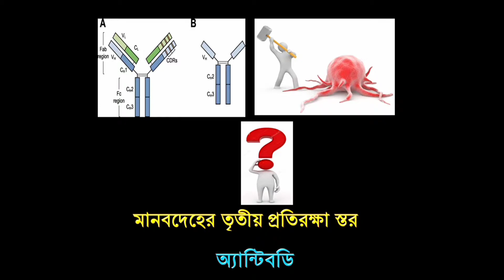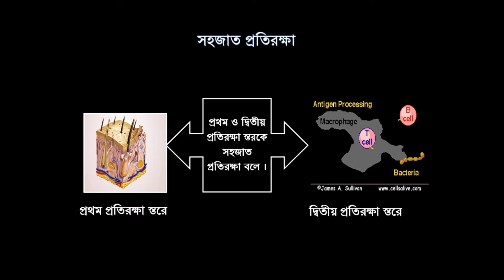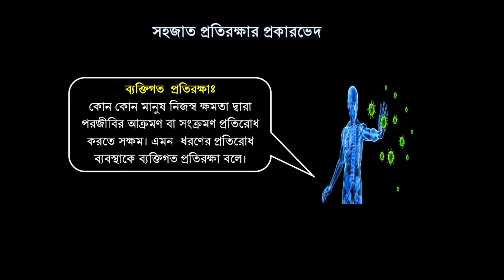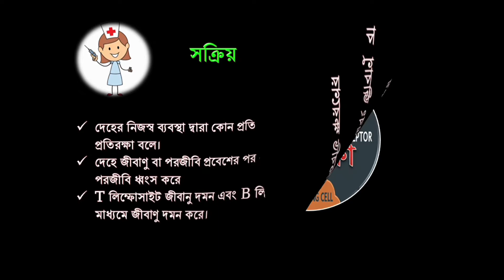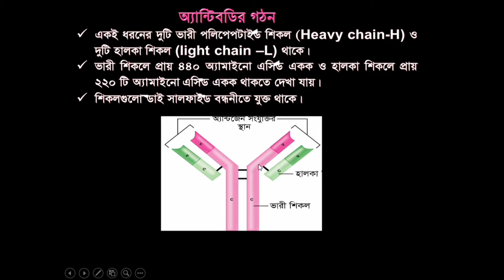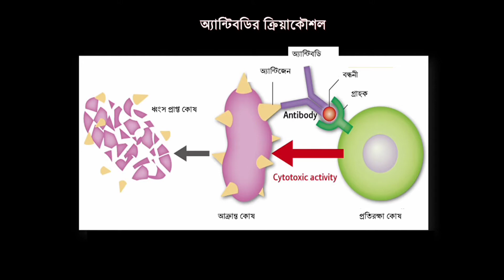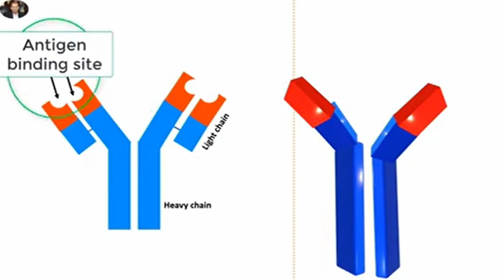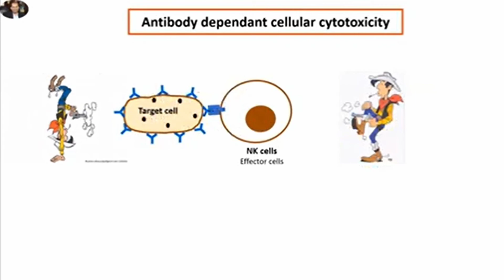Third Line Of Defence & Antibody Of Immune System Of Human Body | Class 52 | Chapter 10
(for HSC Candidates)